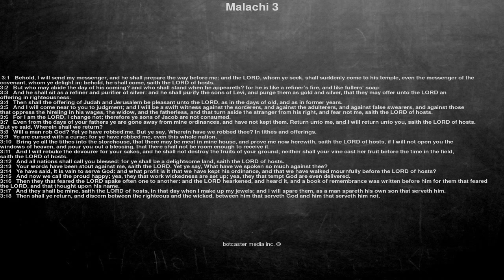Bible reading, Malachi 3, Behold, I will send my messenger, and he shall prepare the way before